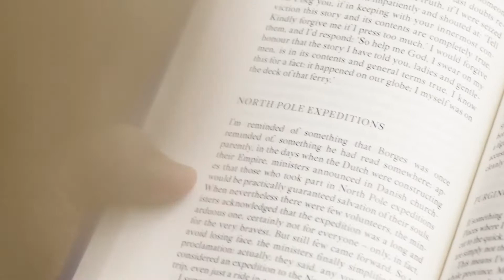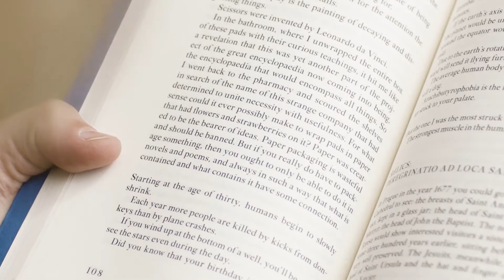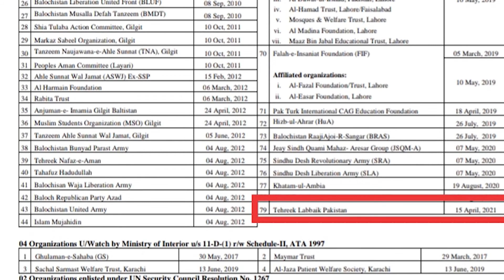NACTA in Pakistan | banned proscribed organization in Pakistan | kaladam tanzeem |Taash/urdu Hindi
Assalam-O-Alaikum
This video is about proscribed or banned organization in Pakistan. There is a urdu word kaladam . there is explanation of kaladam what is meant by  word kaladam there is short example of TlP Tehreek e labaik Pakistan
1.banned organization
2.proscribbed organization
3.kaladam tanzeem in Pakistan
4.NACTA Pakistan
5.NACTA stand for